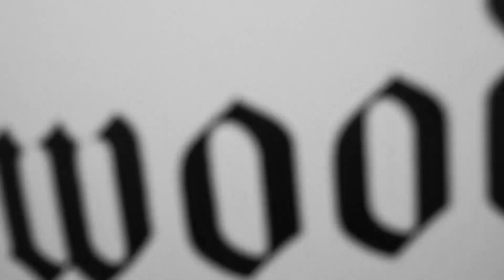HOLLYWOOD VAMPIRES - Budapest Aréna 2023. július 18.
HOLLYWOOD VAMPIRES
Alice Cooper, Johnny Depp, Joe Perry és Tommy Henriksen
AZ ÉV KIHAGYHATATLAN ROCKZENEI KONCERTJE július 18-án a Papp László Budapest Sportarénában
Előszőr érkezik Magyarországba Hollywood Vampires és egy felejthetetlen koncerttel szeretnék meglepni a rockzene rajongóit.
A legendás banda tagjai között található Johnny Depp, Alice Cooper, Joe Perry (Aerosmith) és Tommy Henriksen.